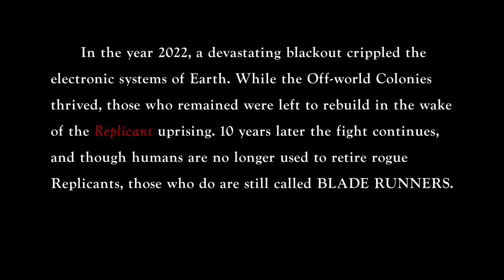Blade Runner 2032 - Fan Film - 4K (2017)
10 years after the blackout, a rogue replicant finds himself in a live or die situation.
Written, Directed, and Edited by Zane Olson, zaneolson.net
VFX by Render.Shop
Shot on the RED Raven